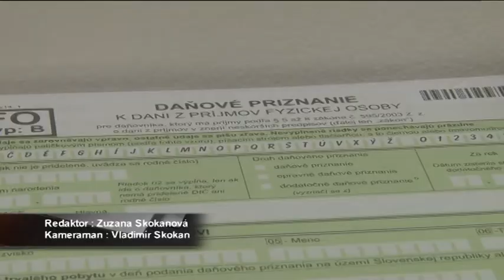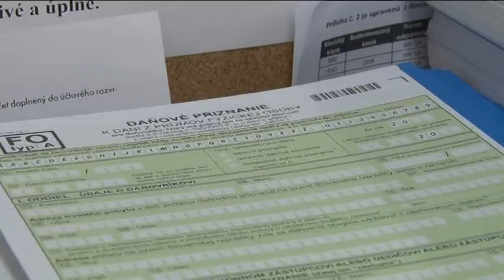Nezabudnite podať daňové priznanie